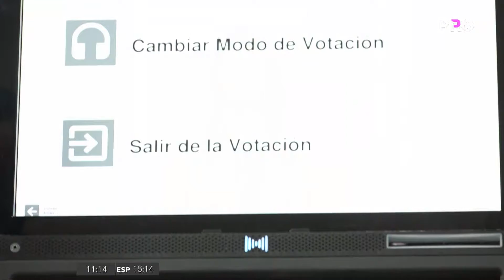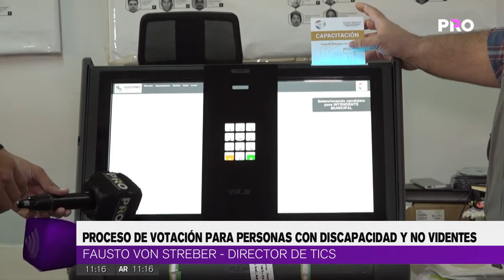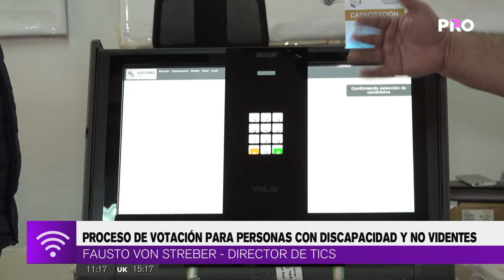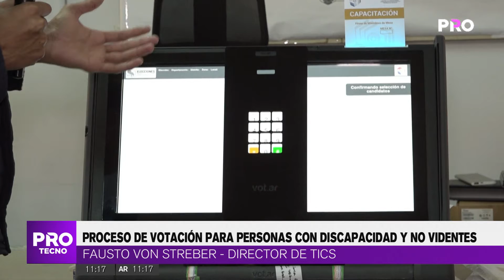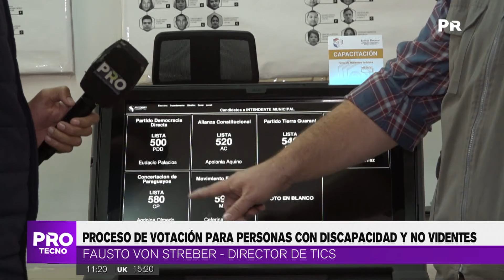Proceso de votación para personas con discapacidad y no videntes